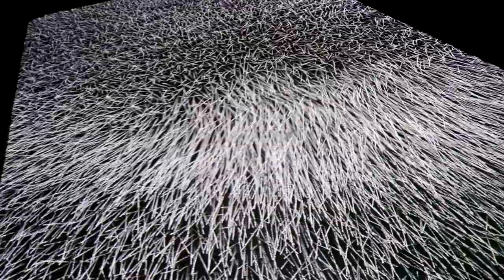Salem PEM XYZT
Salem (Massachusetts). Museo PEM (Peabody Essex Museum).
Exposición XYZT (X=horizontal, Y=vertical, Z=profundidad, T=tiempo)
Trailer de proyecto.
Enero 2018
Síndrome Viajero